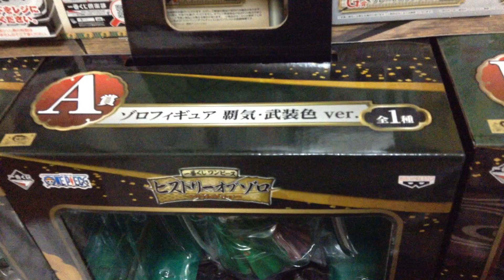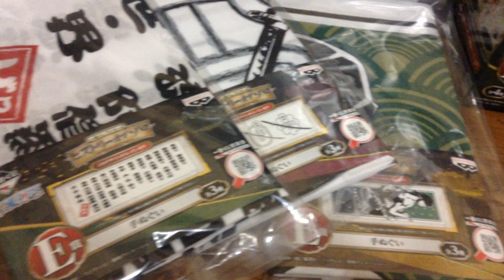一番くじ ワンピース ヒストリーオブゾロ～スペシャルエディション～ 全部くださいしちゃいました♪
10回で止めるつもりが・・・・
上位が出なかったので・・・

全部ください（＊＾－＾＊）

しちゃいましたｗ